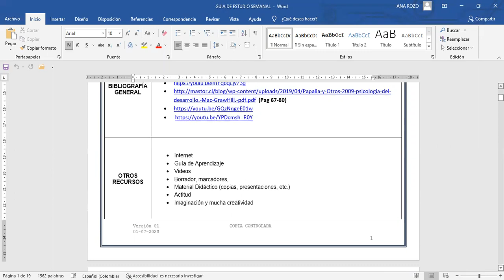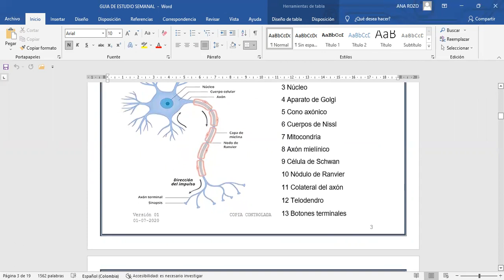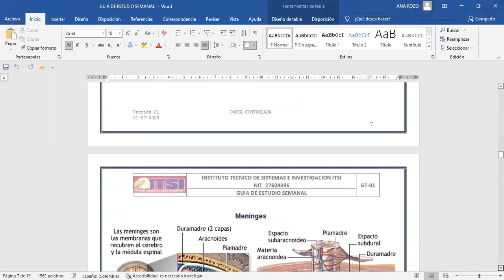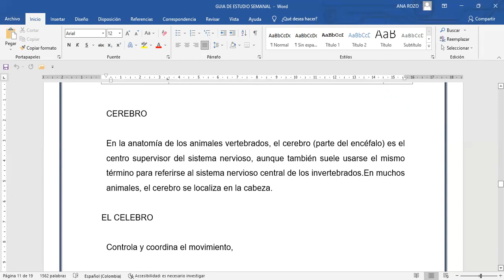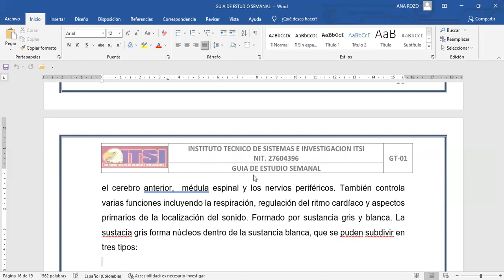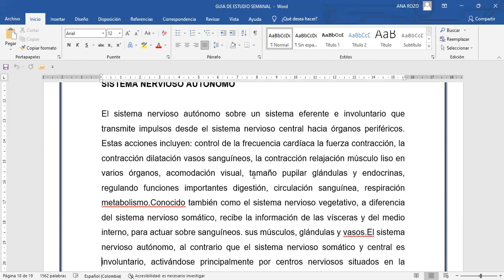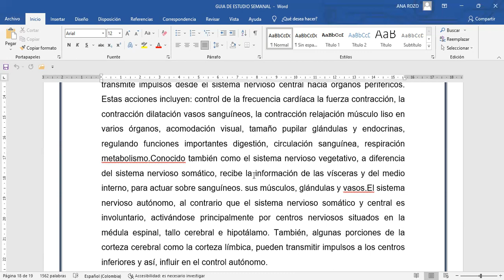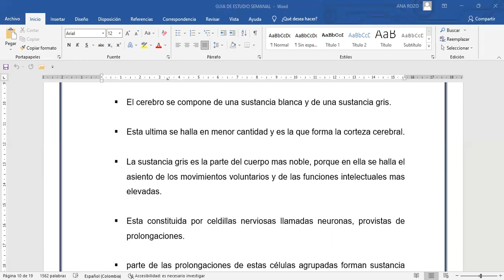PRIMERA INFANCIA - PSICOLOGIA DEL DESARROLLO INFANTIL - CLASE # 2